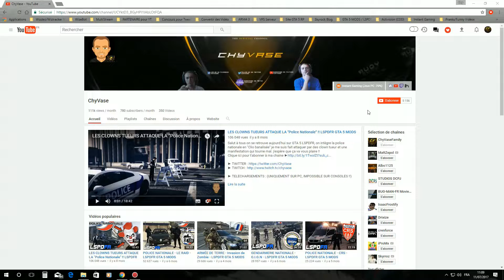[GTA MODS-SNSM] LES SAUVETEURS EN MER - INTERVENTION #1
✅► Si tu as aimé la vidéo n'oublie pas le POUCE BLEU !!!

✅► TELECHARGEMENTS : (UNIQUEMENT SUR PC, IMPOSSIBLE SUR CONSOLES !!)

GTA 5 FR Walkthrough Gameplay Let's Play en français en 1080p 60fps